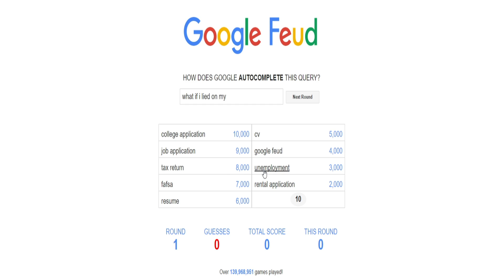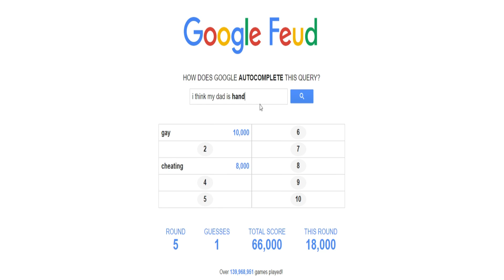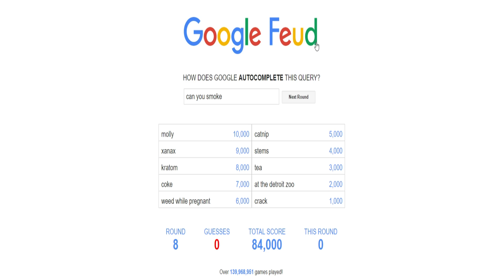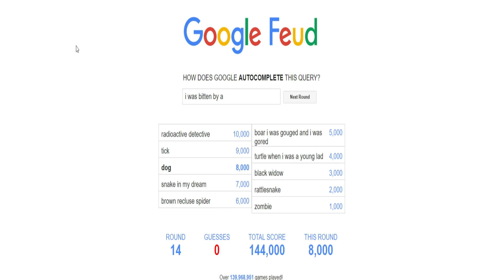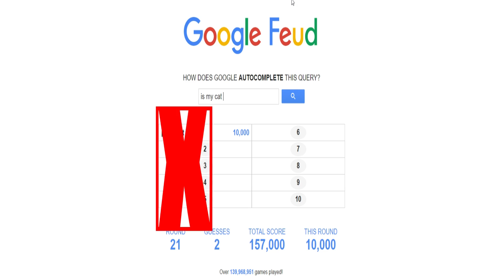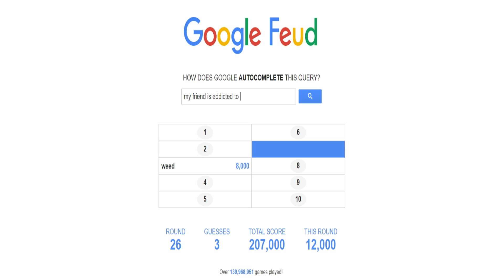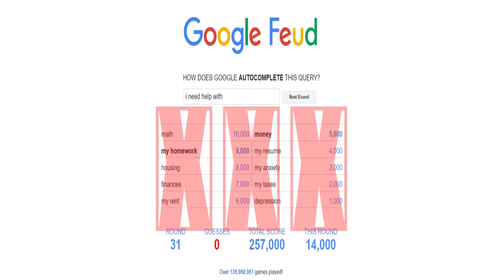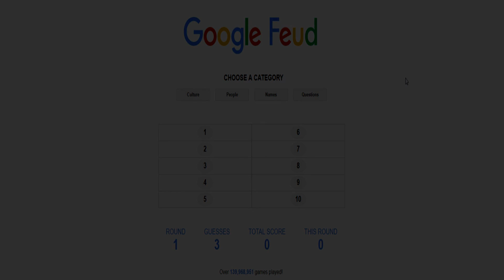DOES THE MOON HAVE GRAVITY?! | Google Feud #1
♦Read Me♦

↓ Open For More Information ↓
►Gameplay: We try to guess/answer some of the questions people google.
♦ All Copyright Goes to their Respectful Owners ♦

►Follow the Artists
Killercats

↓ Recording Info ↓

►Computer: HP Envy
►Recording Software: FRAPS
►Headset: Turtle Beaches PX11
►Editing System: Sony Vegas Pro 13.0
►Microphone: Built In Mic or Headset Mic